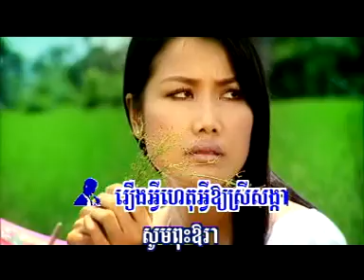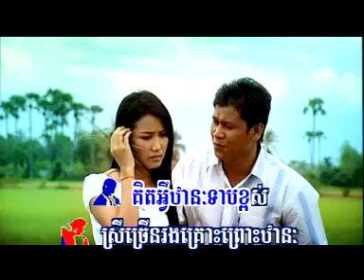RHM 137-Porb prej ver sna